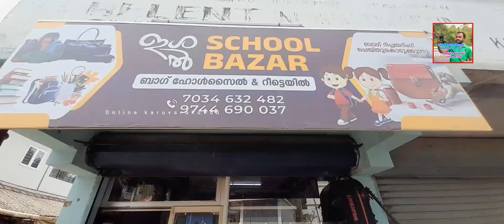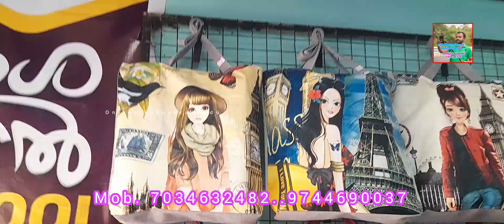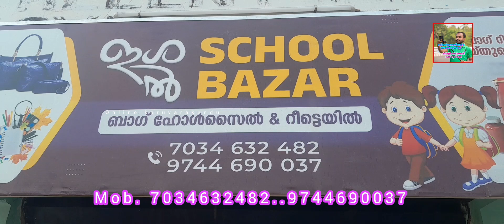ഏത് തരത്തിലുള്ള ബാഗുകളും പറഞ്ഞാൽ അടിച്ചു കൊടുക്കുന്ന ബാഗ് ചരിപ്പ്.. ഇശൽ സ്കൂൾ ബസാർ സ്കൂൾപടിയിൽ